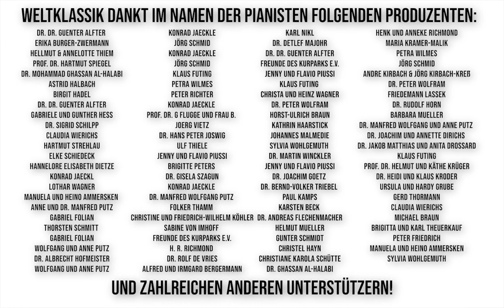Weltklassik - Professor Boris Kusnezow - Lebendiger Austausch auf der Bühne